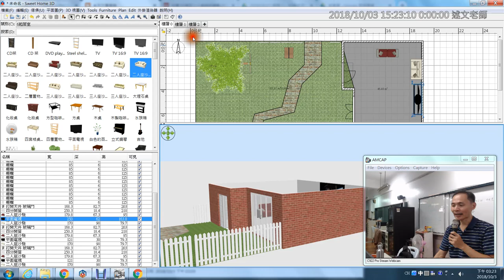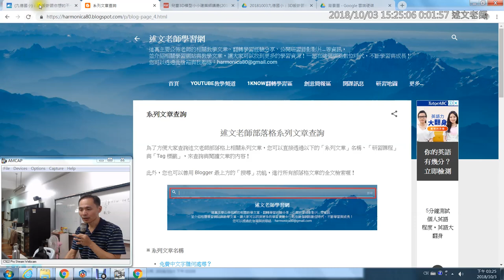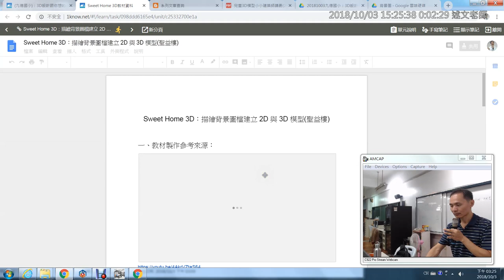11：Sweet Home 3D 如何加入樓梯？